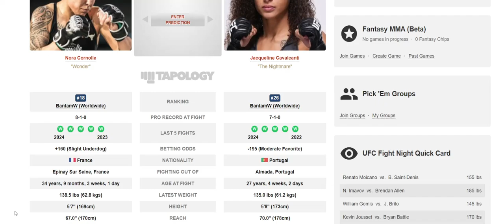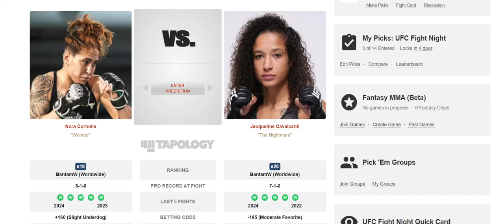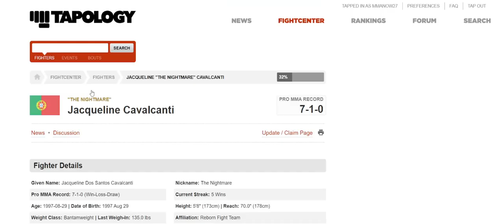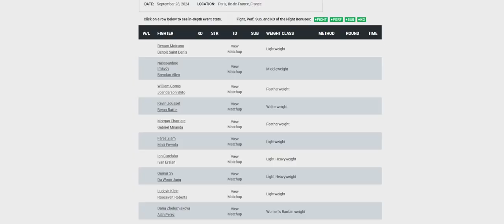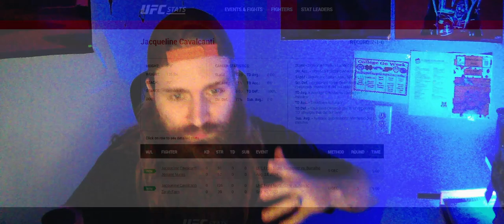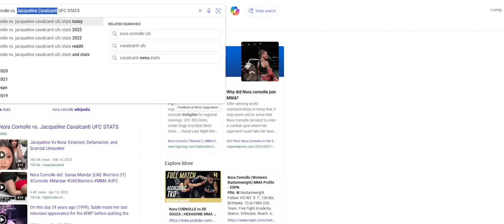UFC PARIS: Nora Cornolle vs Jacqueline Cavalcanti